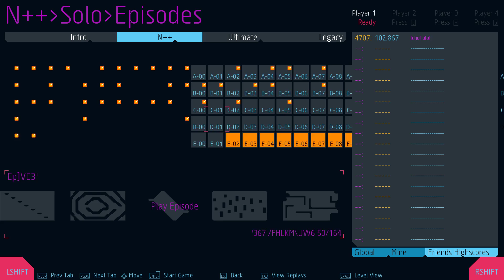Let's Play N++ [N++ Episode D13] Part 55